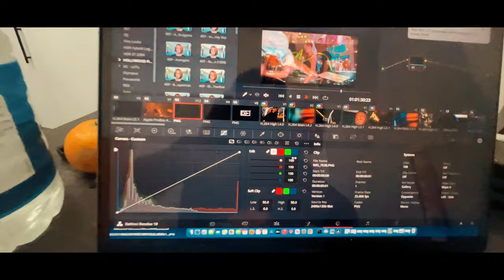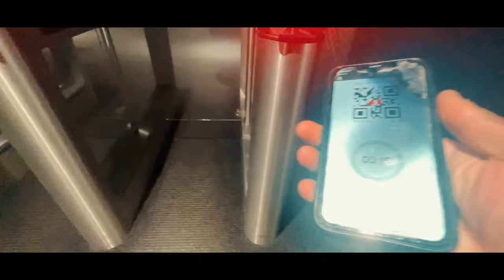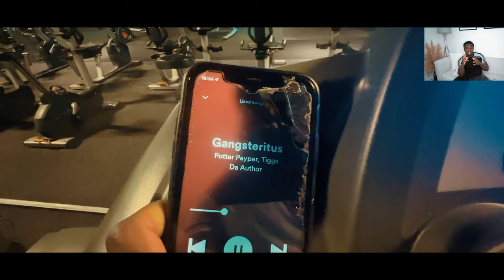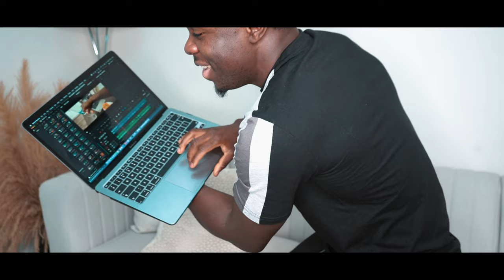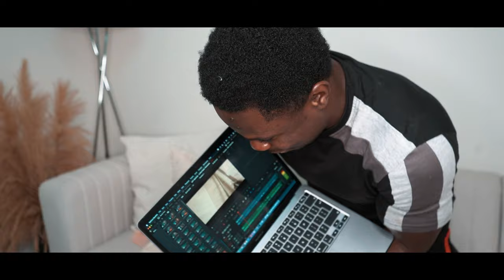HOW I STAY HEALTHY & LEAN + FAT BURNING WORKOUTS | DAY IN THE LIFE OF A FOOTBALLER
In this video, I'm sharing a day in the life of how I stay EXTREMELY FIT, HEALTHY & LEAN over the Christmas holiday season. From morning workouts to late-nights, I'll show you everything I do to stay in shape and healthy over the holidays.

If you're looking to stay in shape and healthy over the holidays, then this is the video for you! In this video, I'll share with you all the tricks and tips that I use to stay fit and lean over the CHRISTMAS season. From morning workouts to late-night, I'll show you everything you need to stay on track and look great!

- LIMITED TIME ONLY

Just TAGS - Don't bother Reading it.

why you can't lose weight
wanhee
how to lose fat and gain muscle
how to lose weight korean
how to lose weight korean guy
how to get lean korean
how to get slim korean body
minimalist training program
how i finally got lean
mistakes when dieting
food guilt
how to actually lose weight
the mindset of losing weight
weight loss journey
weight loss mindset
mistakes when losing weight
the hunger game

day in the life of a footaballer,football,soccer,professional footballer,best home workout,home workout for athletes,best football drills to do at home,pro football journey,how to train like a footballer,footballers diet,footballers workout,footballer workout,day in the life,college football,footballer shooting drills,shooting drills,soccer shooting drills,day in the life of a footballer during lockdown,become elite, cristiano ronaldo, training like cristiano ronaldo, cr7, match highlights, match analysis, winger analysis, footballer match highlights, footballer match analysis, footballer winger tips. footballer winger analysis, how i became a professional footballer,getting released from a pro football team,professional football,my football journey,how do i become a footballer,how i became a pro footballer,how do i become a professional footballer,how to become a professional footballer,football documentary,how i became a professional soccer player,how i became a pro soccer player,how to sign a pro contract,professional footballer,how to become a professional soccer player,football vlog,1 week vlog,paeydro, paeydro vlog, paeydro 1 week, laliga, la liga, la liga youth, youth la liga player, american in spain, Spain football, Division De honor, soccer drills for wingers first touch training session how to improve crossing drills for tight space control unisport, Become Elite Matt Sheldon inspirations Tom Allen, Connor Parsons Toby Raisons all play football or soccer in lockdown. Posting Day in the life and game day vlogs. Mental training and pro contracts are goals + bbkickers and Jadan Ramond, paeydro perez. inspiring aspiring footballers to achieve their dream. full day of eating kieran higgs football premier league mrwhosetheboss,fitness,body,health,transformation,gym,workout,tech